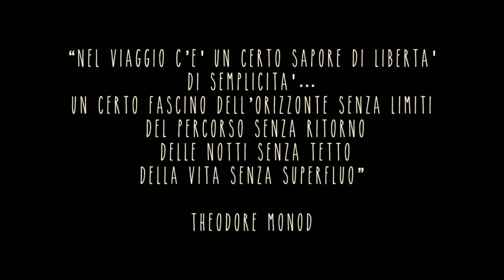2018 dal cielo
Il nostro primo “best” con il drone! È stato un anno fantastico! Abbiamo conosciuto paesi nuovi 🇭🇷 🇸🇮 🇵🇱 , viaggiato in mezzo alla natura 🌲🍁e dormito in postazioni splendide 🚐⛺️! Speriamo che il 2019 ci possa portare tante altre avventure da poter condividere con tutti voi!

ATTREZZATURA:
Canon gx7 mark2
Xiaomi yi2 4K
Xiaomi YI Gimbal 3 assi

ATTREZZATURA EXTRA:
Batterie Xiaomi yi2 4k
Batterie Canon gx7 mark2
Schede SD

PER QUALSIASI INFO SUI NOSTRI VIAGGI, SULLA NOSTRA ATTREZZATURA, SUL NOSTRO CAMPER O SEMPLICI CURIOSITA’ MANDATECI UN MESSAGGIO QUI’ SOTTO O TRAMITE LA NOSTRA PAGINA FACEBOOK OPPURE VIA MAIL ALL’INDIRIZZO